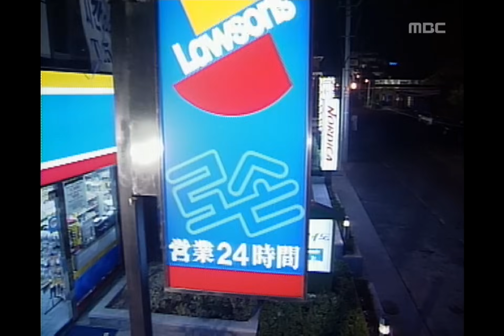All My Love For You, 11회, EP11, #09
All My Love For You(사랑을 그대 품안에), 11회, EP11, 1997/12/07 MBC TV  Republic of Korea

진주를 찾아가 사랑을 고백하는 풍호